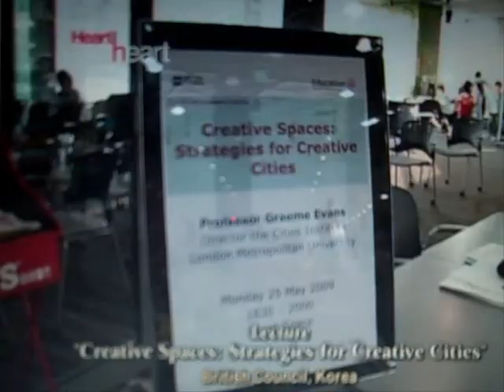Graeme Evans 2009 part 1.wmv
TV Interview with Graeme Evans (Director) Cities Institute at London Metropolitan University